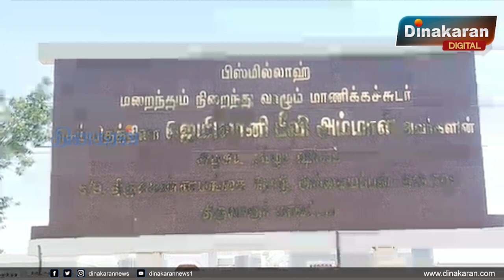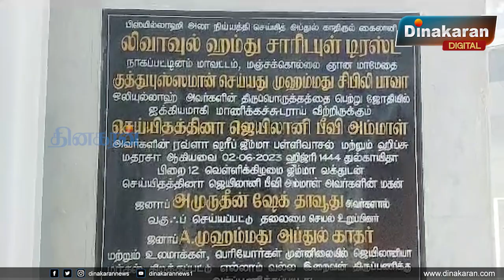தாய்க்கு தாஜ்மஹால் கட்டிய மகன்! | Dinakaran News.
திருவாரூர் மாவட்டம் அம்மையப்பன் கிராமத்தில் அம்ருதீன் ஷேக் தாவுது என்பவர் தனது அம்மாவின் நினைவாக ரூபாய் 5 கோடி மதிப்பில்
தாஜ்மஹால் கட்டியுள்ளது நெகிழ்ச்சியை ஏற்படுத்தி உள்ளது.